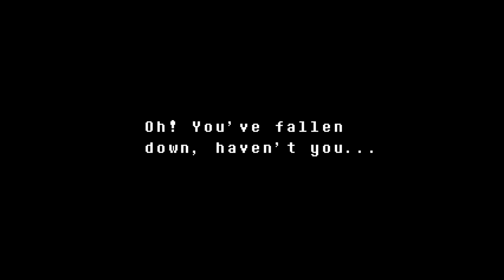RCS Undertale Pacifist Playthrough, Episode 3 (Waterfall)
The fight with Undyne is a bit unusual: you can't actually "win." Undyne literally NEVER gives up, so sparing or doing any other action won't faze her. The only option is to make a run for it, and head for Hotland. That being said, you might wonder why I didn't do that right away. Well, it's simple... I'm a doofus, so I forgot. It's probably because in most RPGs where you can run from battle, it's impossible to do it during a boss fight - this is a rare exception.

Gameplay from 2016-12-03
Video produced 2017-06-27, uploaded 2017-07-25
Updated video name and added more details to description 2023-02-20

Programs used:
Microsoft Paint - Thumbnail graphics
Microsoft Word - Thumbnail layout
Sony Movie Studio - Video editing
Windows Media Encoder - Video recording